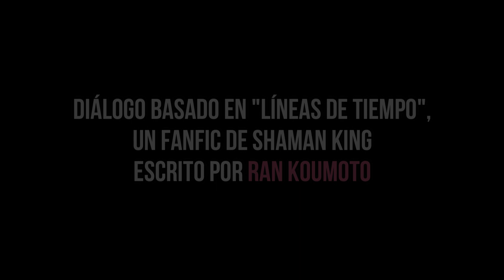Shaman King OC - Doblaje de Ren Tao (Ren x Hina)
Shaman King pertenece a Hiroyuki Takei. Este es un simple fanmade hecho por diversión y sin fines de lucro.

El actor de doblaje latino de Ren Tao, Rolando de la Fuente, interpretó un diálogo del fanfic "Líneas de tiempo", escrito por Ran Koumoto y publicado en los siguientes sitios:

♫ OST: Tomo no Tasuke - Toshiyuki Omori (Shaman King 2001 OST)

♥ PROGRAMAS USADOS
+ Wondershare Filmora9